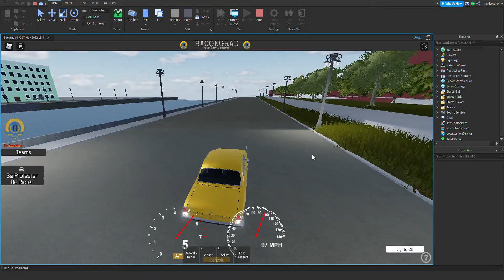Little bit of trolling in bacongrad